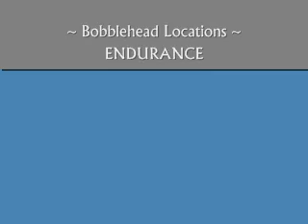Walk-To Fallout 3 Bobblehead Guide - Endurance